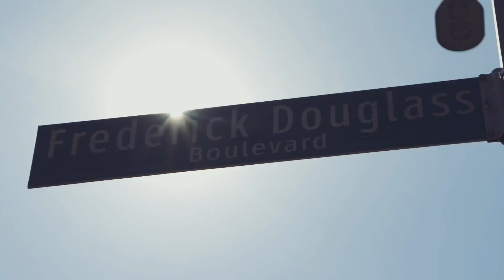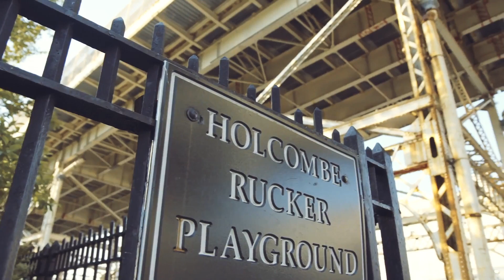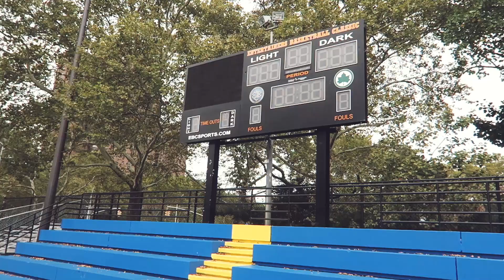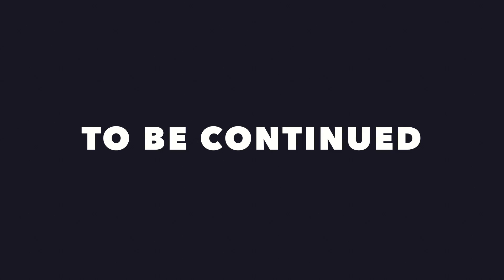Basketball spielen am Rucker Park in Harlem, New York [USA VLOG]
Mein USA Roadtrip 2017 geht von New York über Philadelphia nach Washington mit ericgoestousa. Jeden 2. Tag um 15 Uhr gibt es Reise-Vlogs auf beiden Kanälen.

Über THTV: Tomy Hawk TV - Sports Gaming:

Hallo Sportsfreunde und willkommen bei Tomy Hawk TV! Mein Name ist Tomy und hier präsentiere ich euch meine große Leidenschaft: US-Sport. Auf THTV findet ihr Videos zu Fanartikeln, Sportfilmen und Sportspielen sowie News.